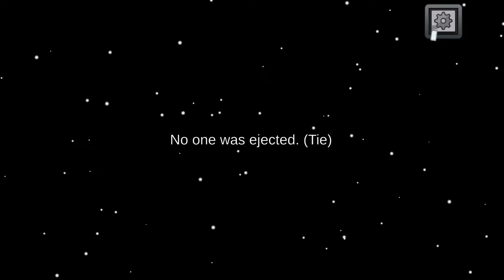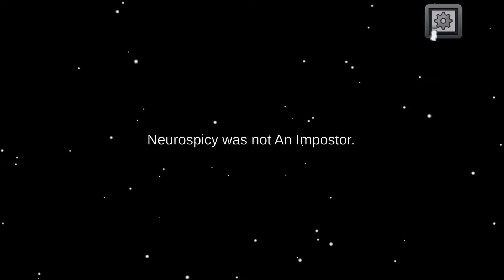Invisible Killer... Among Us Phantom Gameplay with Double Kills